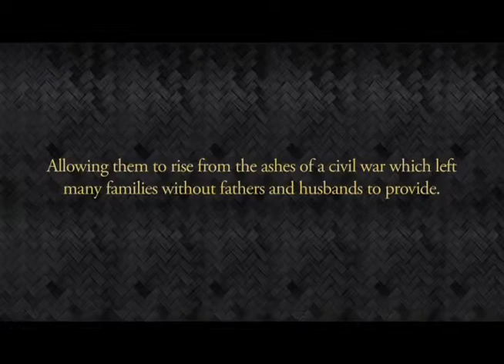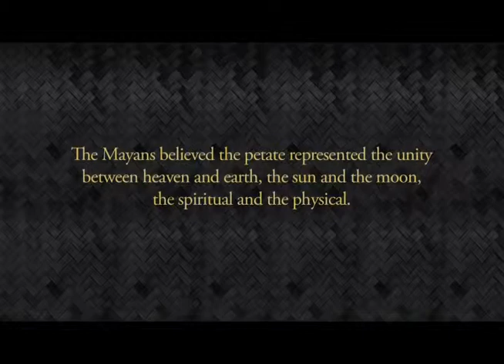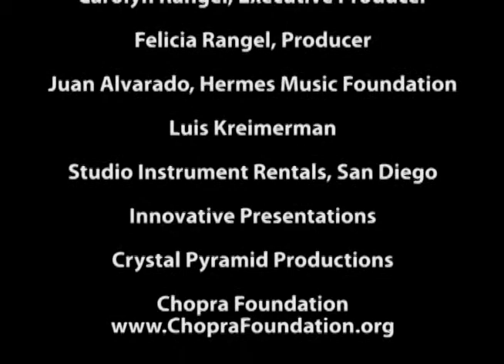Isabel Molina Botran- Sages and Scientists 2013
Topic: A company committed to the enriching communities

Zacapa is inexorably linked to Guatemala's history and culture, from its conception and provenance to the communities in which the brand operates in and gives back to.

For example, the hand-made woven petate band that adorns every bottle of Zacapa has been specially crafted by local indigenous women in various communities throughout Guatemala.

The weaving of petate is an ancient art form dating from 1400 BC which was first created by the Mayans.  The petate on the bottle is not only an embodiment of the craftsmanship and provenance that characterize Zacapa rum, but is also an important connection to the brand's Guatemalan heritage and intrinsic connection to the community.

Each woman distinguishes her art with a signature stitch on the inside of the pétate band.  These female artisans often do not have the opportunity to leave their villages, but their mark on the pétate band can travel around the world, which they feel is a great honour.

In Guatemalan communities such as El Quiché and Jocotán, poverty is systemic, and our intention is to break this cycle, providing women with the on-going means to support their family and send their children to school, thereby sustainably enriching these communities. Today, petate weaving for Zacapa gives these communities a constant source of income and the assurance of a better future.

The Botran family and parent company Diageo are committed to providing 'skills for life' training /employment versus simply extending philanthropic support. In El Quiché, many of the women are the widows of Guatemala's brutal civil war, which ended in 1996.  The weaving opportunity allowed for them to provide for their families after the death of their husbands.  In Jocotán people were dying of malnutrition until the weaving program was introduced.  Now both are thriving communities with greatly improved standards of living.

Born and race in Guatemala move to the United States to pursue college education where she earned a bachelor's degree in business administration and an MBA with specialization in finance at Harvard University. Worked at Safra Bank in New York for 8 months to get the flavor of the financial world and then move back to Guatemala to work in the family business. She was CFO of Agro Industrias HAME and also was a member of the board of directors of Ingenio Santa Ana. After 8 years she retired from the executive role in the company (HAME) and stay in the board of directors and she moved to work in what she called her true love, RUM! She is now the first female member of the executive board of directors of Industrias Licoreras de Guatemala. She is actively involved in Fundacion Licorera which is the social arm of the company and its main focus is to work with women, the petate weavers and with children's education.
She is also involved in several social causes, she is a founder-member of Vital Voices Guatemla working to empower women in the country, also she is a board member of "Asociacion de Amigos del Hermano Pedro" that focuses in helping  the third biggest nonprofit  hospital in the country, and is a board member of "Fundacion de niños quemados de Guatemala" being its emphasis in helping burned kids.